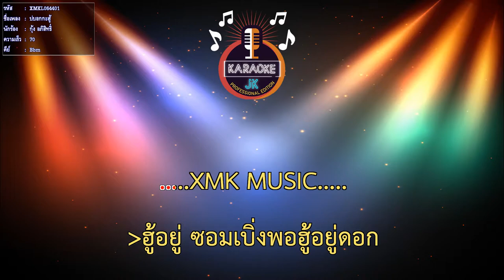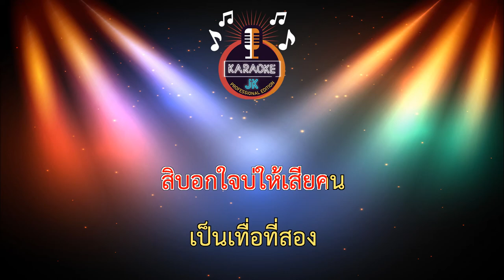บ่บอกกะฮู้ (70-Bbm) - กุ้ง อภิสิทธิ์【 Cover By คาราโอเกะดนตรีสด 】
เพลง : บ่บอกกะฮู้
ศิลปิน : กุ้ง อภิสิทธิ์
คำร้อง/ทำนอง : คู่แฝดโอเอ
เรียบเรียง : อ.นนท์ อมตะ